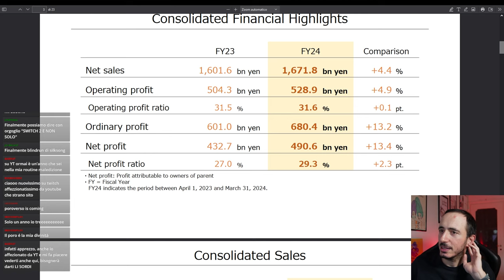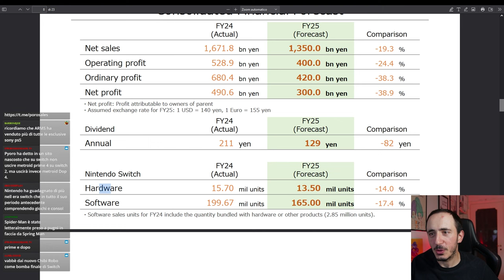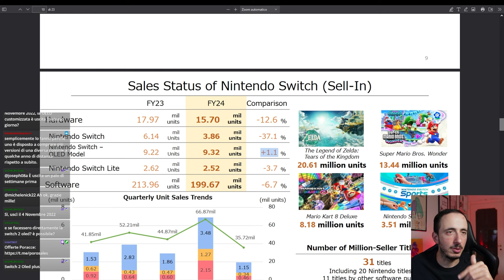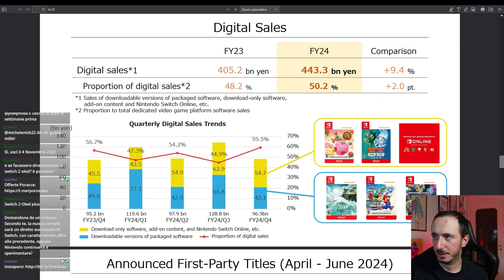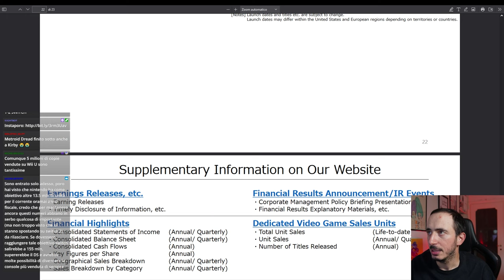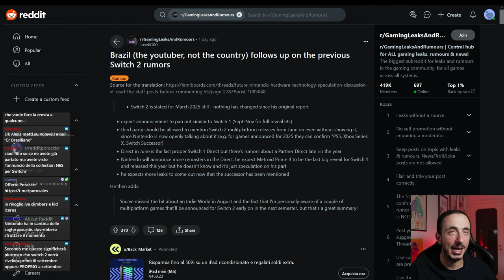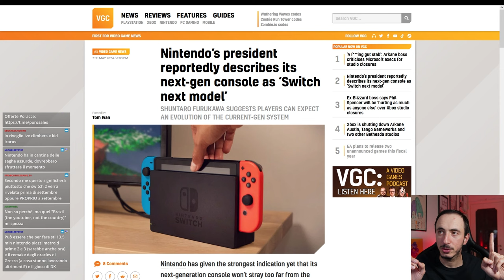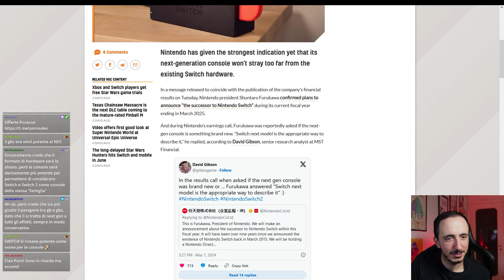SWITCH 2 NON SARA' UNA RIVOLUZIONE | LA STRATEGIA DI NINTENDO PER BATTERE PLAYSTATION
BENTORNATI SUL TG PORO LIVE!
Facciamo il punto della situazione su Nintendo Switch 2, la sua data di lancio, le sue caratteristiche hardware e come Nintendo deciderà di gestire il 2024 targato Nintendo Switch, tra il Direct di Giugno e i giochi non ancora annunciati!

00:00 Intro
01:16 Nintendo punta TUTTO su Switch
04:07 Switch 2 sarà OLED?
08:35 Switch 2 sarà Only Digital?
09:20 31 Million Sellers! Pikmin e Kirby RINASCONO su Switch
11:51 Centro Leaks: tre nuovi Pokémon per Switch 2
12:55 Quando uscirà Switch 2?
15:47 Switch 2 sarà UNA NUOVA SWITCH
17:27 IL TRUCCO per battere PS2
18:39 Come si chiamerà Switch 2?
19:22 Outro e Patreon

00:00 Intro
01:16 Nintendo punta TUTTO su Switch
04:07 Switch 2 sarà OLED?
08:35 Switch 2 sarà Only Digital?
09:20 31 Million Sellers! Pikmin e Kirby RINASCONO su Switch
11:51 Centro Leaks: tre nuovi Pokémon per Switch 2
12:55 Quando uscirà Switch 2?
15:47 Switch 2 sarà UNA NUOVA SWITCH
17:27 IL TRUCCO per battere PS2
18:39 Come si chiamerà Switch 2?
19:22 Outro e Patreon